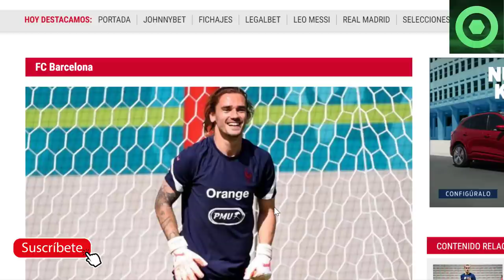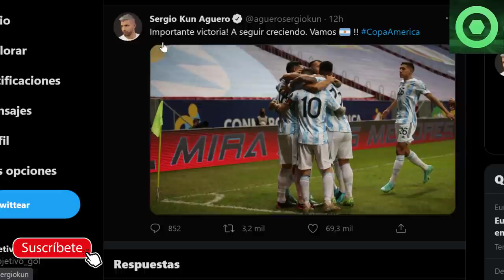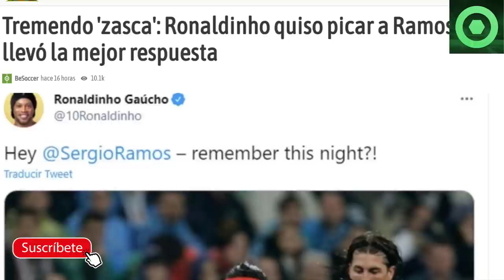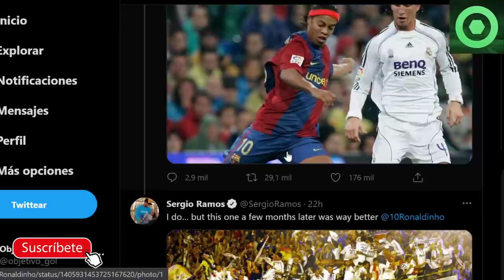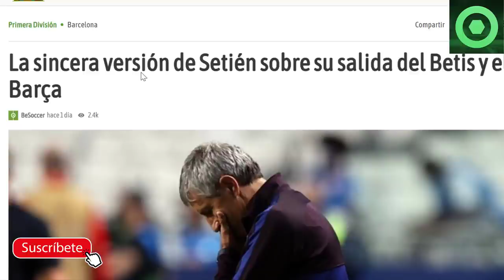🟥 GRIEZMANN ANUNCIA su FUTURO 🟥MENSAJE SORPRESA de LEO MESSI 🔴 KOEMAN SORPRENDE con MESSI y DEPAY 🟥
Fuentes:
fcbarcelonanoticias
besoccer
mundodeportivo